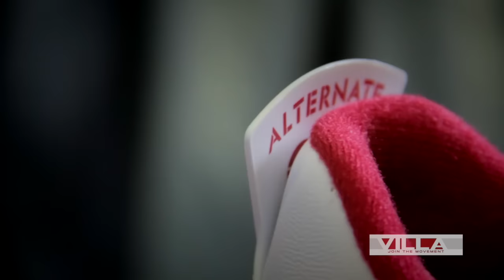Air Jordan 4 "Alternate" 2016 - Detailed Preview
- The Air Jordan 4 returns in 2016 with a new colorway inspired by what could have been a player exclusive for MJ. The white and red color blocking offers a simple yet traditional styling of one of Jordan Brand's most classic silhouettes and the perfect way to kick off the new year.